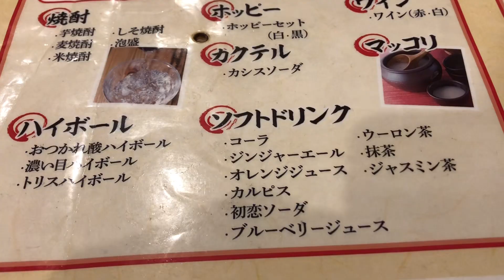【朝呑み】上野で呑むなら鳥道酒場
【鳥道酒場】
上野で飲むならここ！
台東区上野6-8-5
駅から徒歩3分

「1億人の大質問！？笑ってコラえて！」で紹介されたお店！！

飲み放題が￥1480
焼き鳥￥100～と
安価でお得！！

今日は上野支店で
飲んできました。